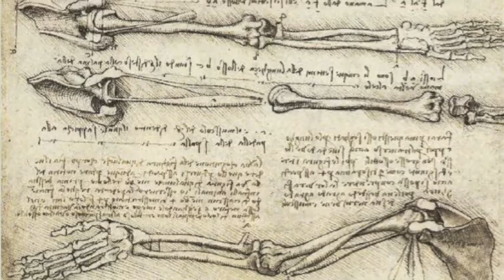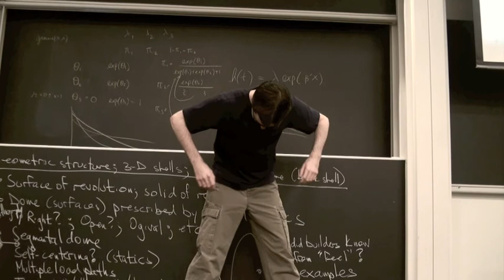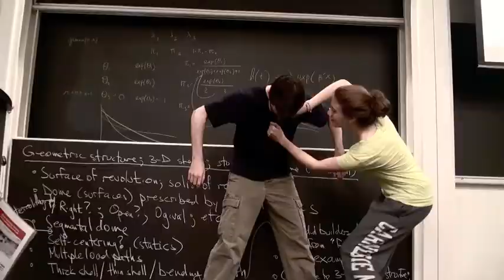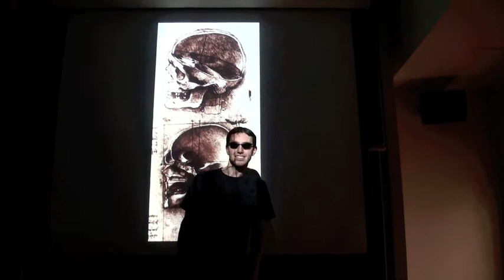Da Vinci Bot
This is a video a few friends and I made for a class I took this semester.  The assignment, make a short film related to some work of art from the past.  We choose to look at the sketches of Leonardo Da Vinci and how they could inspire interpretive (robot) dance.  Songs: Two Mandolins, Stronghold 2.  Dusk Panorama, Vector Lovers.  My Tron Shades, The Polish Ambassador.